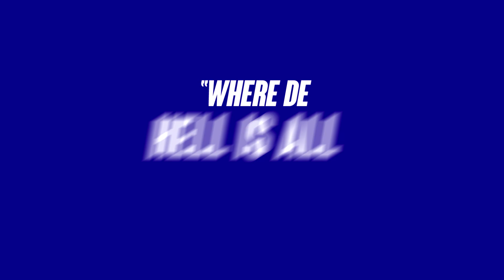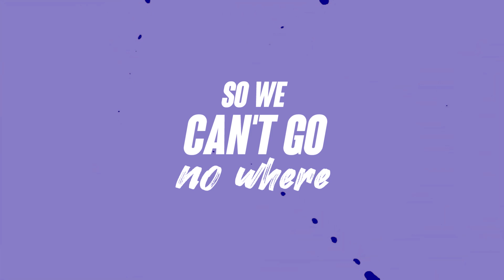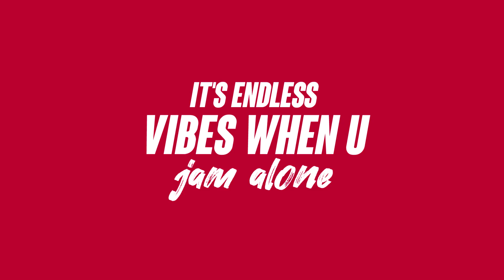FH3 Beats [Freddy Harris 3] - Covid Jam | 2021 Soca | Official Audio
🎧Streaming Playlists Written by Freddy Harris 3 and Charlene Bethelmy.
Produced by FH3 Beats
Background vocals by Natasha Diaz
Recorded at SXP Studios
Mixed and engineered by Freddy Harris 3
Mastered by Parry Jack